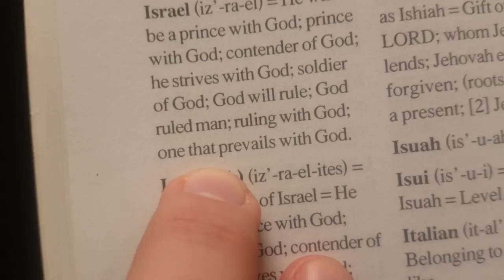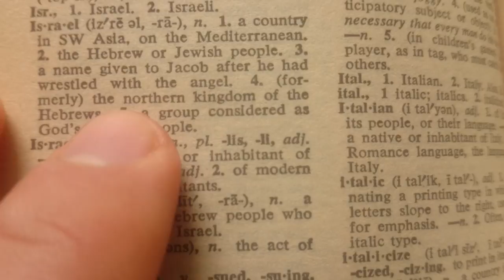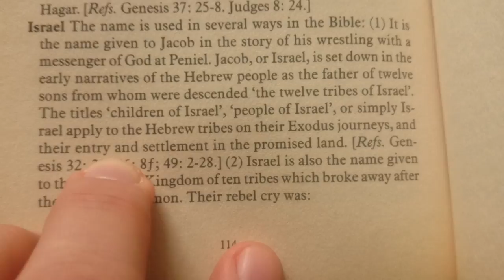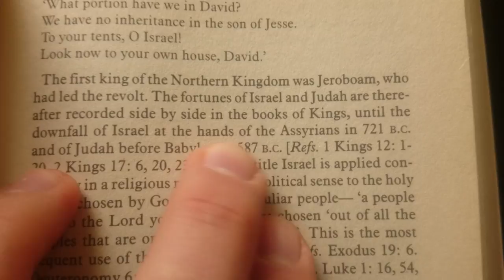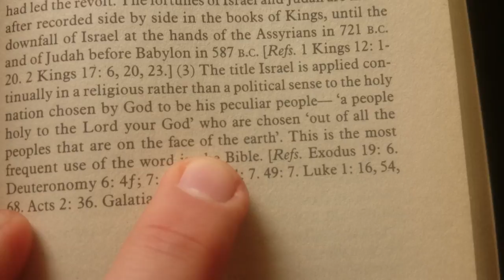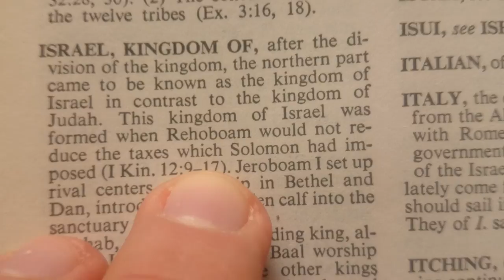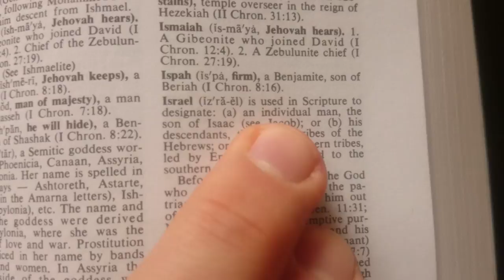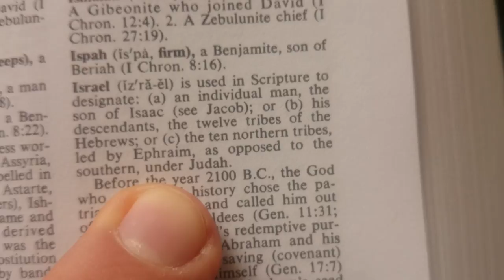YHWH Népe - Izrael/Izraelita Extra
INFO BUBBLE on FACEBOOK:
SHALOM ÉS HALLELUYAH!

5 Mikor pedig beméne Yahusha Kapernaumba, egy százados méne hozzá, kérvén õt,
6 És ezt mondván: Adonai, az én szolgám otthon gutaütötten fekszik, és nagy kínokat szenved.

10 Yahusha pedig, a mikor ezt hallá, elcsodálkozék, és monda az õt követõknek: Bizony mondom néktek, még az Izráelben sem találtam ilyen nagy hitet.
11 De mondom néktek, hogy sokan eljõnek napkeletrõl és napnyugatról, és letelepednek Ábrahámmal, Izsákkal és Jákóbbal a mennyek országában:
12 Ez ország fiai pedig kivettetnek a külsõ sötétségre; holott lészen sírás és fogaknak csikorgatása.

1 Mózes 13Hungarian Károli (KAR)
13 Feljöve azért Ábrám Égyiptomból, õ és az õ felesége, és mindene valamije vala, és Lót is õ vele, a déli tartományba.
2 Ábrám pedig igen gazdag vala barmokkal, ezüsttel és aranynyal.
3 És méne helyrõl helyre délfelõl mind Béthelig, oda a hol elõször vala az õ sátora, Béthel és Hái között.
4 Annak az oltárnak helyére, melyet ott elsõben készített vala: és segítségûl hívá ott Ábrám YAHUAH-nak nevét.

12 Ábrám lakozik vala a Kanaán földén, Lót pedig lakozik vala a [Jordán- ]melléki városokban, és sátoroz vala Sodomáig.
13 Sodoma lakosai pedig nagyon gonoszok és bûnösök valának YAHUAH elõtt.
14 YAHUAH pedig monda Ábrámnak, minekutánna elválék tõle Lót: Emeld fel szemeidet és tekints arról a helyrõl, a hol vagy, északra, délre, keletre és nyugotra.
15 Mert mind az egész földet, a melyet látsz, néked adom, és a te magodnak örökre.
16 És olyanná tészem a te magodat, mint a földnek pora, hogyha valaki megszámlálhatja a földnek porát, a te magod is megszámlálható lesz.
17 Kelj fel, járd be ez országot hosszában és széltében: mert néked adom azt.
18 Elébb mozdítá azért sátorát Ábrám, és elméne, és lakozék Mamré tölgyesében, mely Hebronban van, és oltárt építe ott YAHUAHnak.

1 Mózes 14Hungarian Károli (KAR)
16 És visszahozá mind a jószágot; Lótot is, az õ atyjafiát jószágával egybe visszahozá, meg az asszonyokat és a népet.
18 Melkhisédek pedig Sálem királya, kenyeret és bort hoza; õ pedig a Magasságos ELOHIM-nek papja vala.
19 És megáldá õt, és monda: Áldott legyen Ábrám a Magasságos ELOHIM-tõl, ég és föld teremtõjétõl.
20 Áldott a Magasságos ELOHIM, a ki kezedbe adta ellenségeidet. És tizedet ada néki mindenbõl.

7 Mert ez a Melkisédek Sálem királya, a felséges ELOHIM papja, a ki a királyok leverésébõl visszatérõ Ábrahámmal találkozván, õt megáldotta,
2 A kinek tizedet is adott Ábrahám mindenbõl: a ki elsõben is magyarázat szerint igazság királya, azután pedig Sálem királya is, azaz békesség királya,
3 Apa nélkül, anya nélkül, nemzetség nélkül való; sem napjainak kezdete, sem életének vége nincs, de hasonlóvá tétetvén ELOHIM Fiához, pap marad örökké.